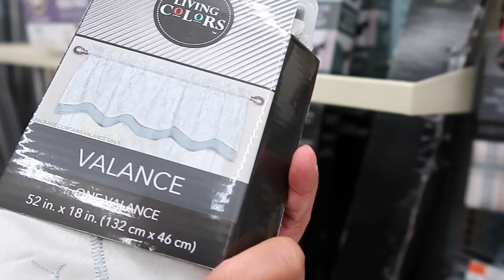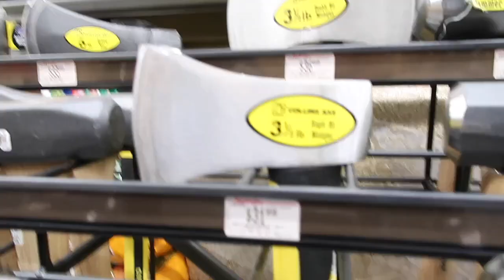i DON'T SAY THAT !! : MaryAnn.A RealityTV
maryannavitabile
    ❆ Snapchap ❆
MaryAnn A.

▶︎ Other Channel ◀︎